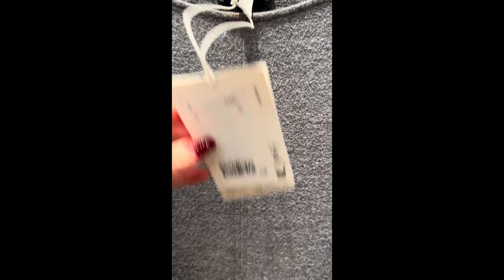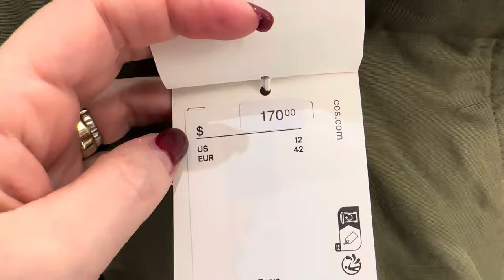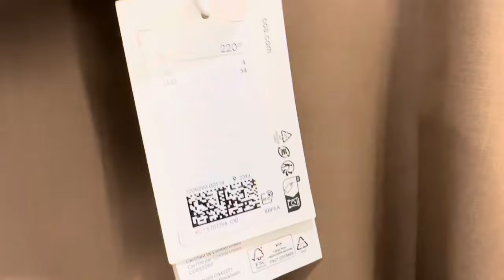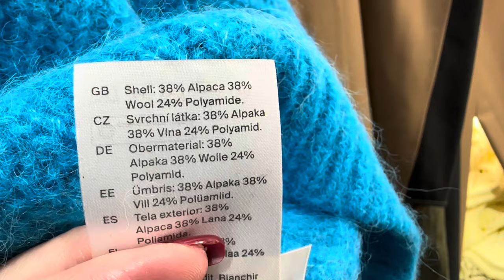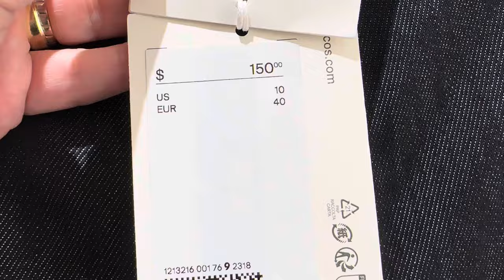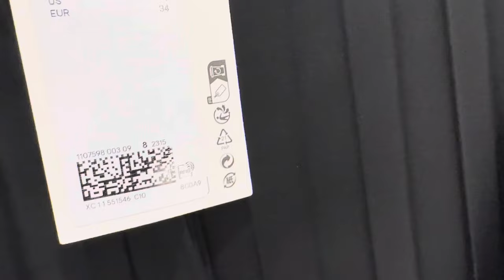COS НОВАЯ КОЛЛЕКЦИЯ ВЕСНА-ЛЕТО ПРИМЕРКИ ДЖИНСЫ СВИТЕРА ПЛАТЬЯ ТРЕНДЫ БАЗОВАЯ ОДЕЖДА ШОПИНГ ВЛОГ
Дорогие друзья  сегодня шопинг влог из магазина COS, новая коллекция весна-лето, тренды, базовый гардероб

Мои параметры:
Рост: 160
Вес: 62 кг
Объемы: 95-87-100